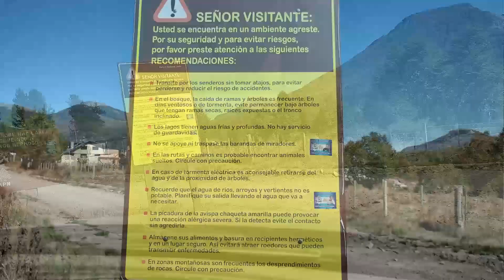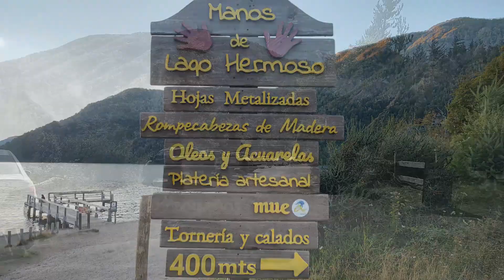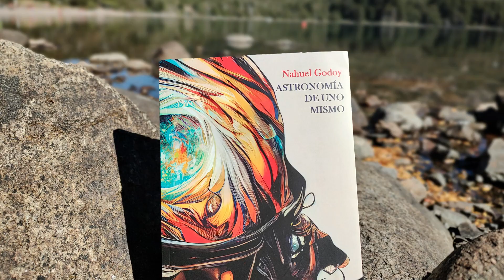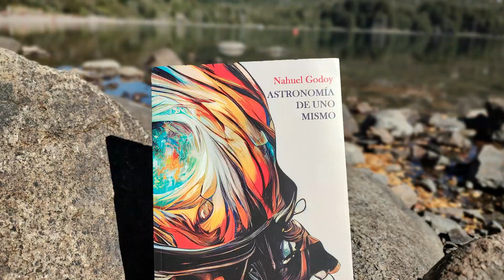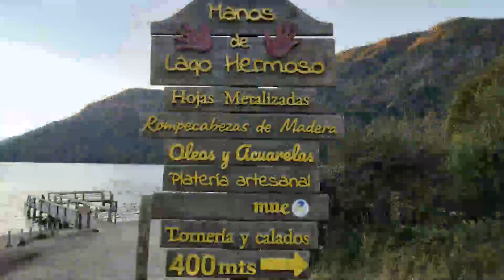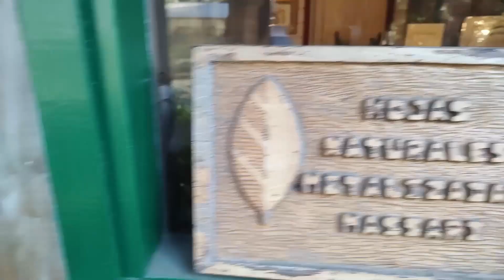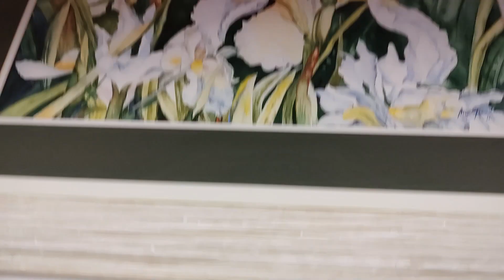Lago y Río Hermoso. un lago increíble y un río que se queda sin agua en verano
Visitamos Lago Hermoso. A 1 km de la ruta de los 7 lagos está este lugar imposible de no ir a conocer. Después caminamos por el río, nos metimos en los posones que se forman por la baja cantidad de agua producto de la falta de lluvias y por último fuimos hasta el proyecto artesanal "Manos de Lago Hermoso" a conocer sus productos.